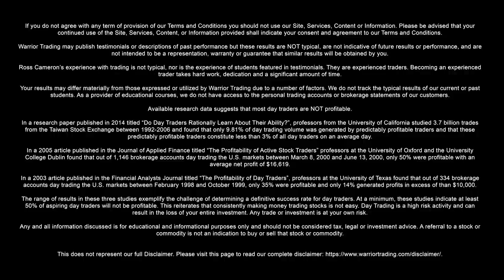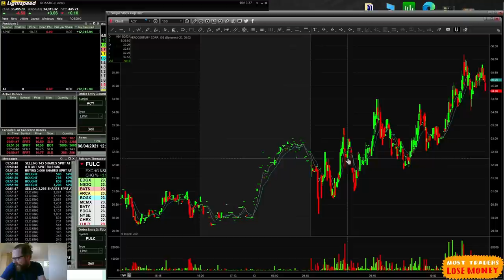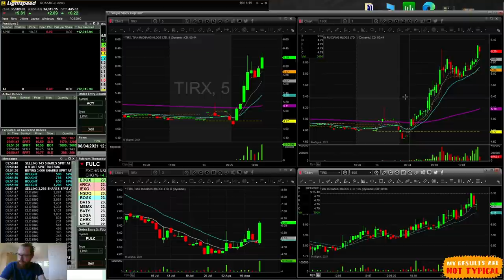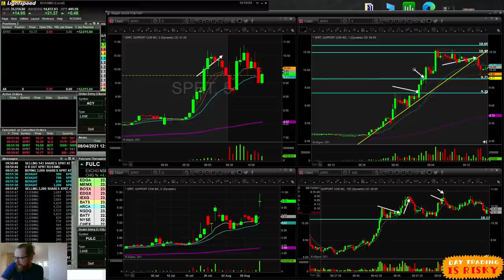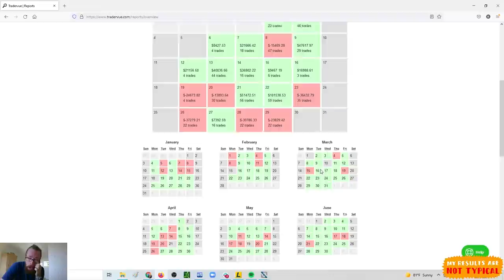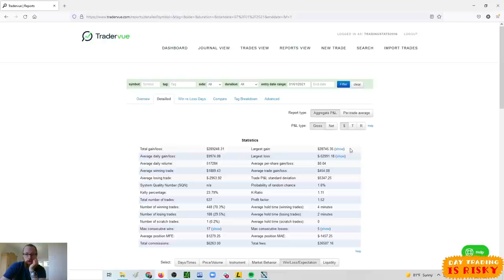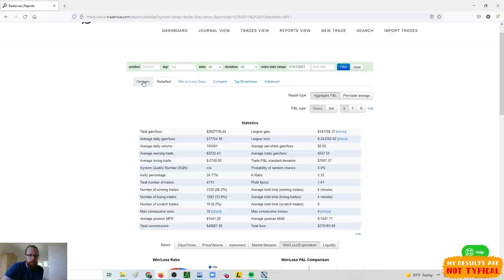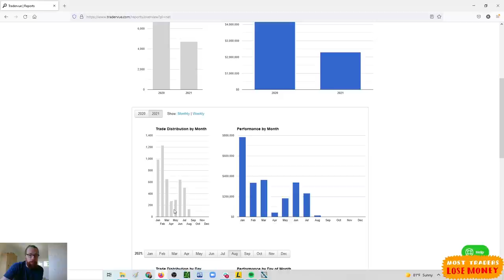+$12k on SPRT Short Squeeze | Day Trading Recap by Ross Cameron